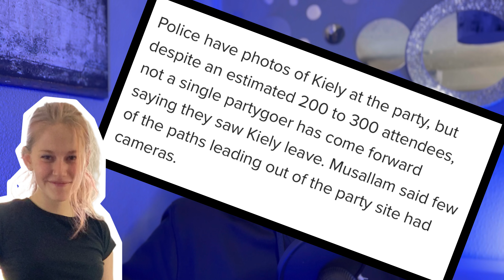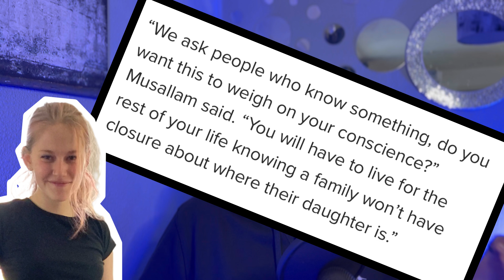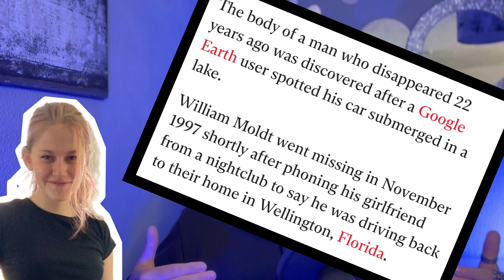Kiely Rodni FIND the car FIND her!!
So now we have a wall of silence…..

✅Members badges
✅Members only Emojis
✅Priority comment response
✅Members only content